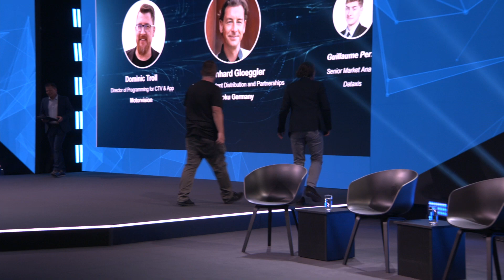Nextv Series Berlin IFA Edition - Connected TV in Europe:The future center of home applications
Connected TV in Europe:The future center of home applications
- Evolution and CTV challenges: emerging offers and features
- Efficiently integrating CTV advertising options
- Using cutting-edge services to cope with device obsolescence